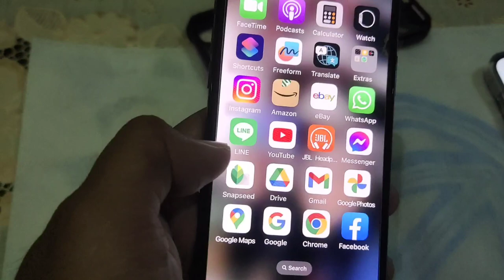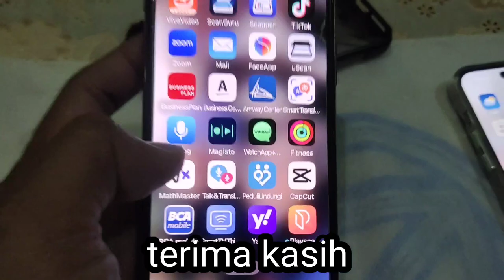iPHONE 14 PRO MAX HARGA PROMO